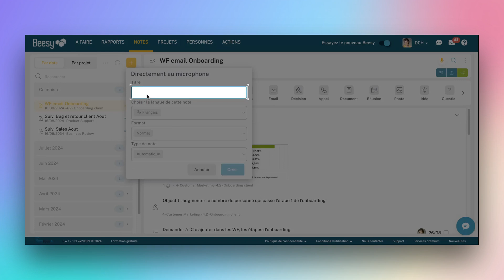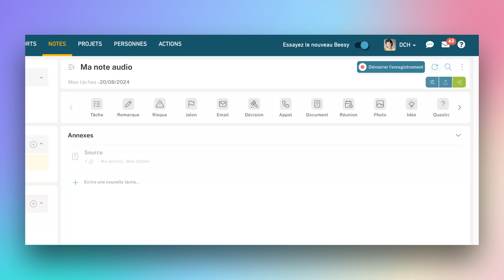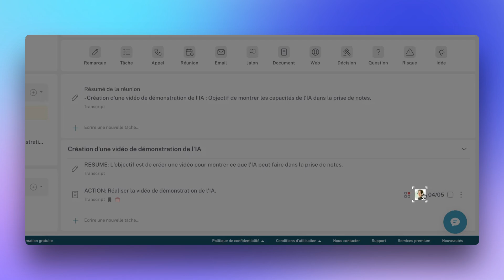Créer vos comptes rendus de réunion à partir d'un enregistrement audio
Guide de Gestion des Réunions et Comptes RendusDans cette vidéo, découvrez comment gérer vos réunions et leurs comptes rendus à partir d'un simple enregistrement audio.Étapes à suivre :Cliquez sur l'onglet Notes dans la barre de navigation supérieure.Cliquez sur le bouton Plus pour ajouter une nouvelle note.Sélectionnez directement au microphone dans le menu déroulant pour créer une note à partir de l'enregistrement de votre réunion.Entrez le titre de votre note dans le champ de texte intitulé Titres.Choisissez le format conçu pour votre note en cliquant sur le menu déroulant Format.Cliquez sur le bouton Créer dans le formulaire pour ajouter une nouvelle note audio.Cliquez sur le bouton Démarrer l'enregistrement dans la barre de navigation supérieure.Cliquez sur le bouton Stop une fois votre réunion terminée pour obtenir votre enregistrement.Veuillez patienter quelques secondes pendant que l'IA génère votre compte rendu.Vous pouvez cliquer sur le bouton Rafraîchir pour afficher votre note.Réorganisez rapidement vos comptes rendus en supprimant les informations que vous jugez inutiles.En activant ou désactivant le suivi d'une action.Pour changer le responsable d'une action, cliquez sur l'avatar et choisissez dans la liste de vos contacts le responsable.Cliquez sur le champ de date dans le coin inférieur droit pour ouvrir le sélecteur de date et changez la date butoir de votre action.Définissez l'urgence et l'importance de l'action avec la matrice Eisenhower.Utilisez la fonctionnalité Drag &amp; Drop pour réorganiser les actions dans le bon sujet.